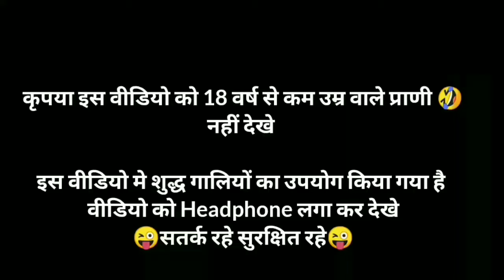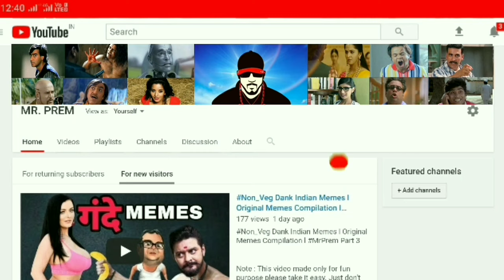GADAR Gali_Dubbing 😜😜Sunny Deol | Gadar_Funnydubbing | Mr.Prem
Note : This video made only for fun purpose please take it easy. Just don't hate anyone or anything on the basis of this video content. This work is pure art of video editing, nothing real. :) .

OMG! Raghav Juyal Comedy l Dance Plus 5 l All Reality Show Compilation l Raghav and Shakti l Mr.Prem

                IMPORTANT NOTICE